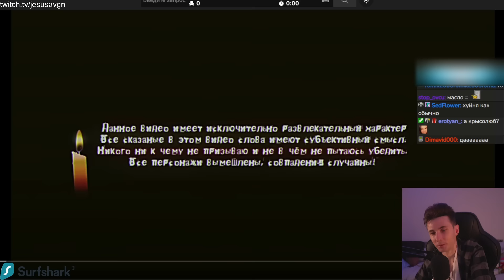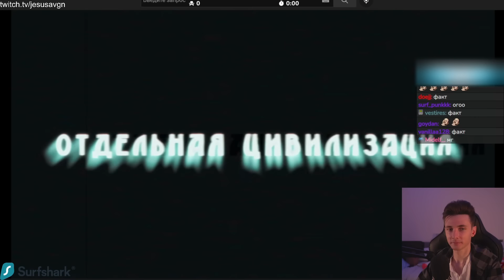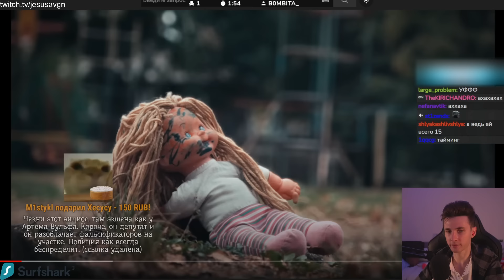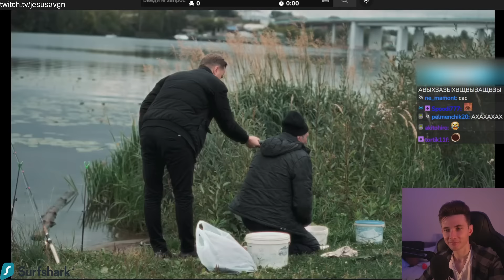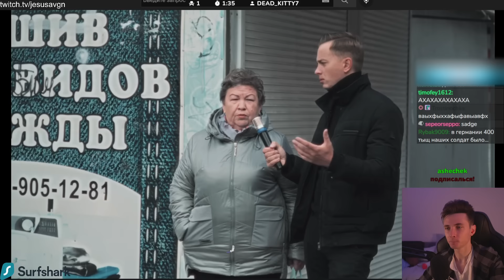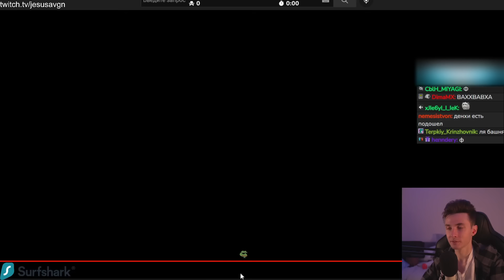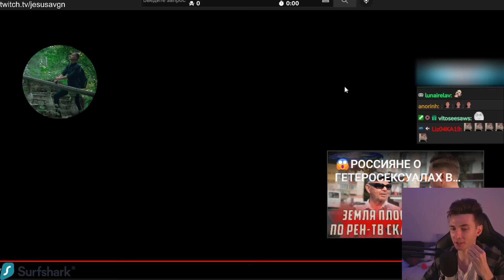ХЕСУС СМОТРИТ: 😱 РОССИЯНЕ ОБ ОТДЫХЕ ЗА ГРАНИЦЕЙ! ОПРОС 2022 | ОТДЕЛЬНАЯ ЦИВИЛИЗАЦИЯ | РЕАКЦИЯ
Привет Всем!